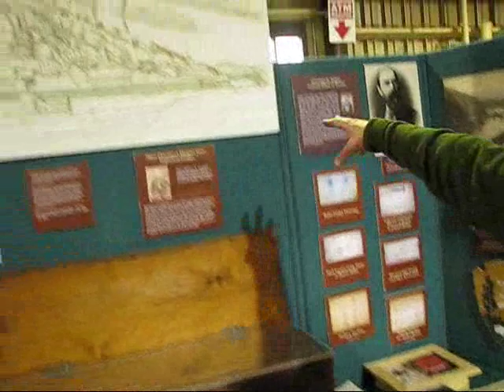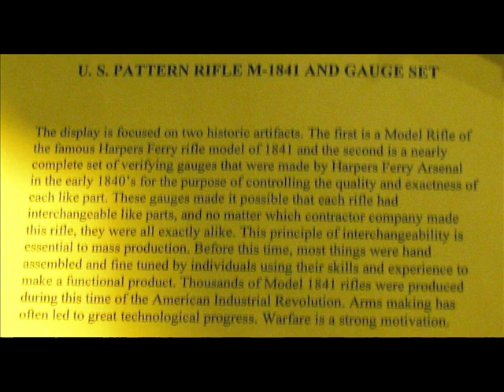Harper's Ferry Armory and Inspection Gauges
We are Springfield Arsenal LLC.

This video includes two displays at this years' Maryland Arms Collectors Show in Timonium, MD.  The first is narrated by Scott Devers, a National Park Service Ranger at Harpers Ferry.  The second is based on Dr. Thomas Singelyn's rare rifle inspection gauge set.